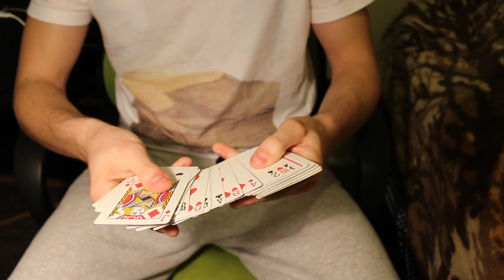Magician REACTS to Brian Gillis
This is my reaction to the talented Brian Gillis. This is my honest opinion.